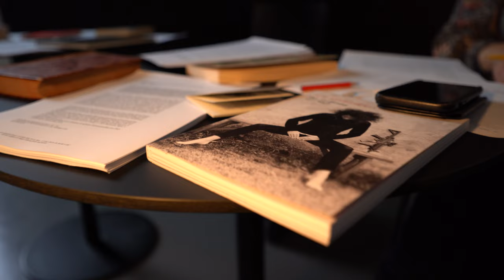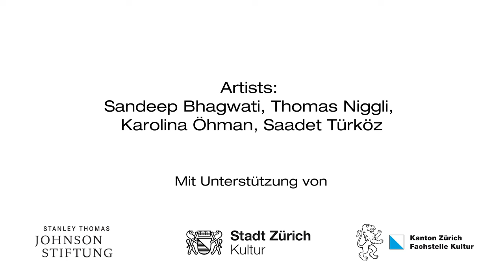Unexpected Encounters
For the second time after launching the format back in June, we invited musicians from different musical backgrounds to move into a space for a weekend, to get to know each other’s musical background, to play and improvise – and eventually create something new together.

Sandeep Bhagwati (metteur-en-musique)
Saadet Türköz (vocals)
Karolina Öhman (cello)
Thomas Niggli (sitar)

Produced by guerillaclassics 2021
Video by Visual Vin